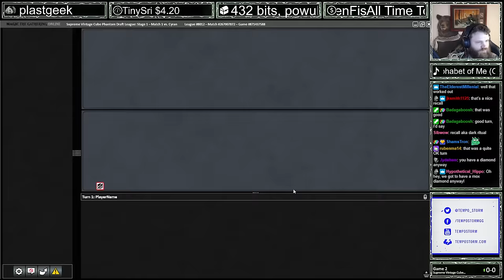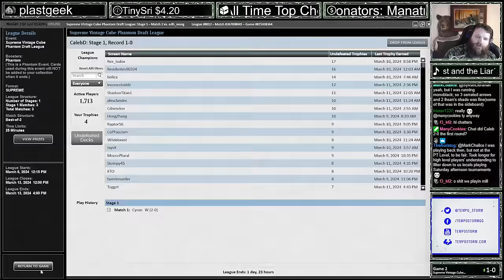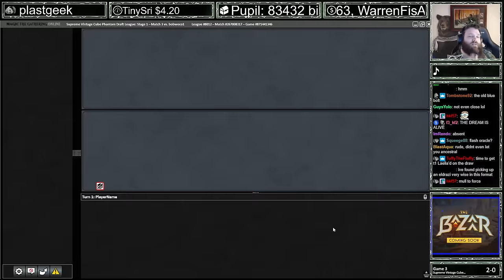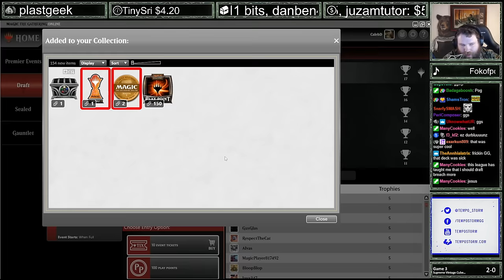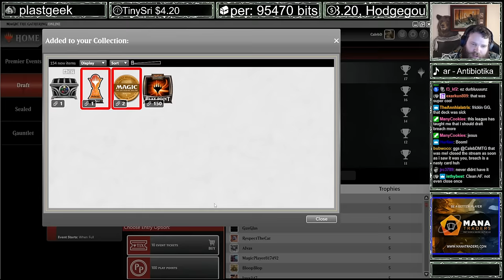CRAZIEST COMBO DECK EVER | Supreme Vintage Cube | MTGO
Credits:
Logo Artwork by Daggers4Teeth Timestamps
00:00 Drafting
14:11 Round 1
17:46 Round 2
23:08 Round 3